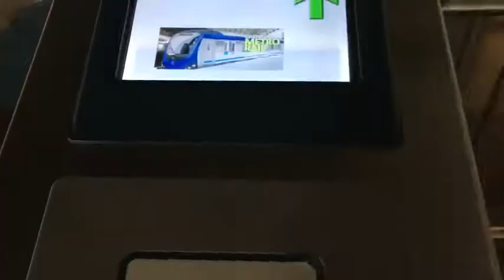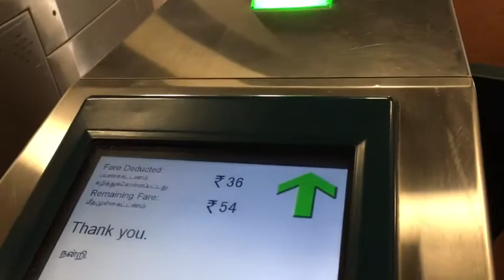Chennai Metro vlog#Tamilvlog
This is my test vlog just around everywhere hope you all like it👍🏻 try to support me to give the best